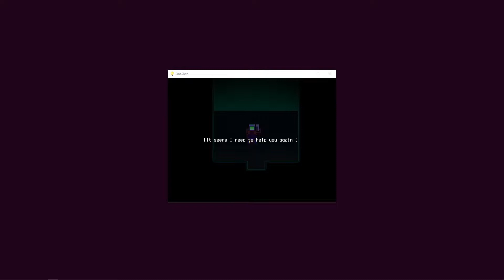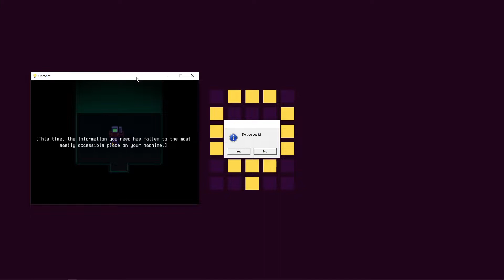One Shot - EP02 - Trading a Scare for Another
Play this game before watching it! It is a puzzle game!
IMPORTANT: I had weird audio issues this episode and the next. Sorry.

Published by Degica CO.,LTD